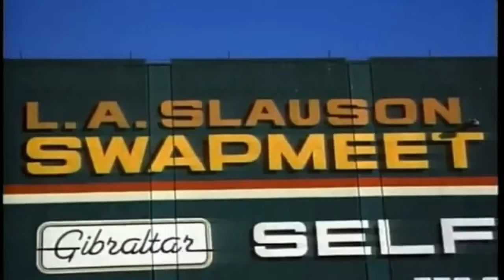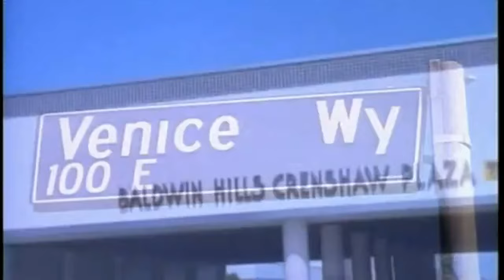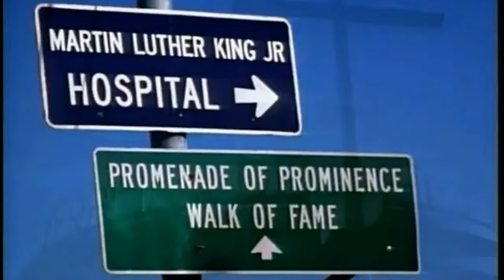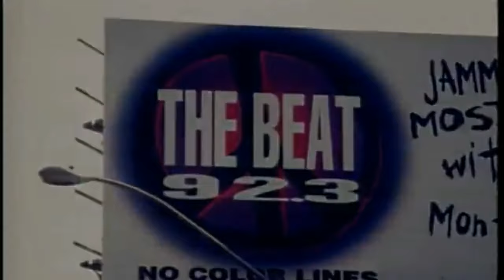Makaveli - To Live And Die in L.A.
LYRICS :

No doubt
To live and die in L.A.
California - Don't care what you say about Los Angeles
Still the only place for me it never rains

[Verse I]
Where everyday we try to fatten our pockets
Us niggaz hustle for the cash so it's hard to knock it
Everybody got they own thang currency chasin'
World wide through the hard times warrior faces
Shed tears as we bury niggaz close to heart
What was a friend now a ghost in the dark
Cold hearted bout it, nigga got smoked by a fiend
Tryin to floss on him
Blind to a broken man's dream
A hard lesson--court cases--keep em guessin'
Plea bargain ain't an option now--so I'm stressin'
Cost me more to be free than a life in the Pen
Making money off of cuss words--writin' again
Learn how to think ahead--so I fight with my pen
Late night down Sunset like in a sin
What's the worst they could do to a nigga
Get me lost in hell--To Live and Die in L.A.
On bail--my angel sing...

[Chorus x2]
To Live and Die in L.A., it's the place to be
You've got to be there to know it
Where everybody wanna see

[Verse II]
It's the cities of angels and constant danger
South Central L.A.--can't get no stranger
Full of drama like a soap opera
On the curb watching the ghetto bird helicopters
I observe--so many niggaz
Gettin 3 strikes--tossed in jail
Swear the Penn's right across from hell
I can't cry--cause it's home now
I'm just a nigga on his own now
Livin life thug style--so I can't smile
Writin to my peoples
When they ask for pictures
Thinkin Cali just fun and bitches
(hahaha)
Better learn about the dress code
B's and C's--all them other niggaz copycats
These is G's
I love Cali like, I love woman
Cause every nigga in L.A.
Got a little bit of thug in em'
We might fight among each other
But I promise you this
We'll burn this bitch down--get us pissed

[Chorus x2]

[Verse III]
Cause would it be L.A. with out Mexicans ?
Black love, Brown pride
and the sets again--Pete Wilson
Tryin to see us all broke
I'm on some bullshit
Out for everything they owe
Remember K day
Weekends--Crenshaw--M.L.K.
Automatics rang free niggaz lost they way
Gang signs being showed
Nigga love your hood
But recognize and it's all good
Where the weed at--niggaz gettin shermed out
Snoop Dogg in this muthafucka permed out
M.O.B.
Big Suge in the low low
Bounce and turn
Dogg Pound in the Lex
With an ounce to burn
Got them Watts niggaz with me O.F.T.B.
They got some hash
Took a stash
Left the rest for me
Neckbone--Tre, Heron, Punchy too
Big Rock got knocked
But this one's for you
I hit the studio and drop a jewel
Hoping it pay
Gettin high--watchin time fly

[Chorus x2]

This goes out for 92.3, 106--all the radio stations
That be bumping my shit
Makin my shit sells Quadruple, Quadrople, platinum
This goes out to all the magazines
That support a nigga
All the real mothafuckas
All the stores, the mom & pop spots
A&R people, all ya'll mufuckas
L.A.--California love
Part mothafuckin 2 without gay ass Dre